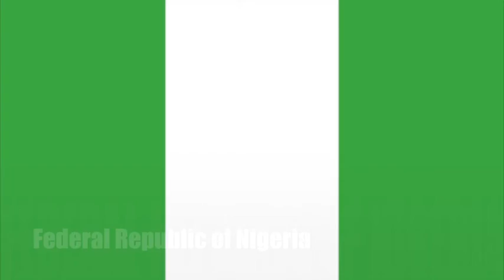CELEBRATING DIVERSITY 2023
Interviews with the 14 subjects of the 2023 Celebrating Diversity calendar.